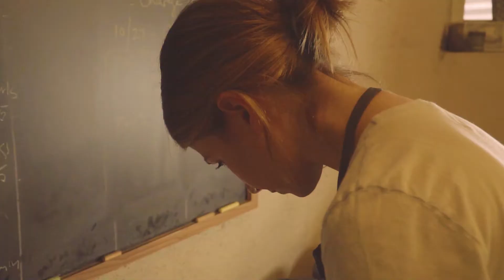ARCOS, Jewelry Designer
Film by Cécile Delepière
Photo by Alexandra Vaccino
Bella Ciao Studio©